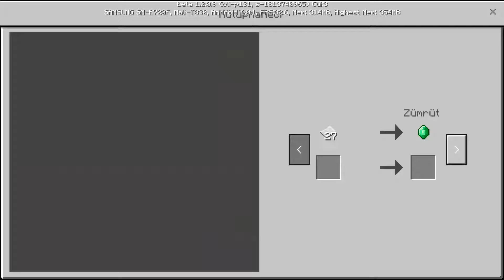Minecraft Zengin Fakir #1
Daha Fazlası için like atin